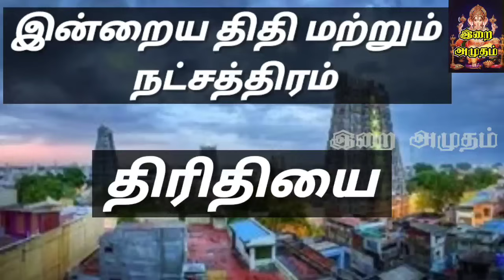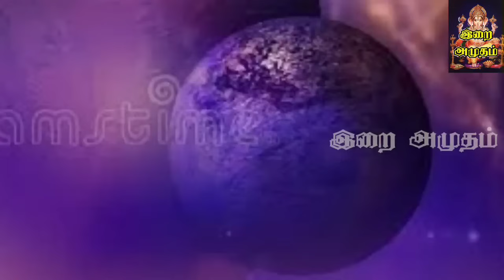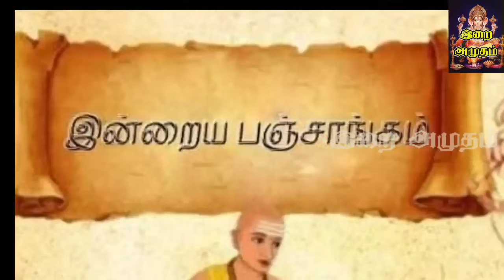18.09.23 Today Rasi Palan in Tamil 18.09.2023 இன்றைய ராசி பலன்/ Indraya Rasi palan Today Horoscope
Dear viewers

 00:00 -  இன்றைய பஞ்சாங்கம்
 02:10 - மேஷம் - MESHAM - ARIES
 06:00  - Rishabha My - TAURUS
 09:57  - மிதுனம் - MITHUNAM - GEMINI
 13:47  - கடகம் - KADAGAM - CANCER
 17:55 - சிம்மம் - SIMMAM - LEO
 21:54 - கன்னி - KANNI - VIRGO
 26:06  -   துலாம் - THULAM - LIBRA
 29:51 - விருச்சகம் - VIRUCHIGAM - SCORPIO
 34:03  -  தனுசு - DHANUSU - SAGITTARIUS
 38:17  - மகரம் - MAGARAM - CAPRICORN
 42:14  -  கும்பம் - KUMBAM - AQUARIUS
 45:48  - மீனம் - MEENAM - PISCES